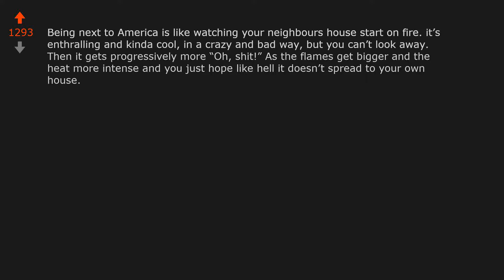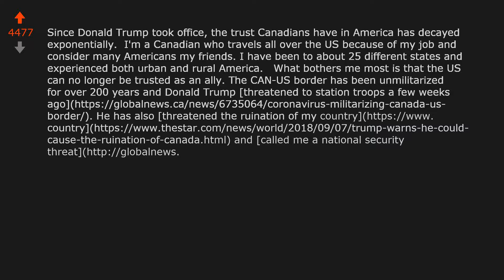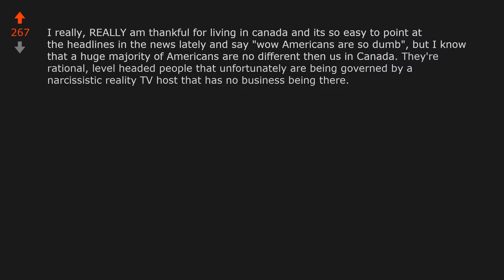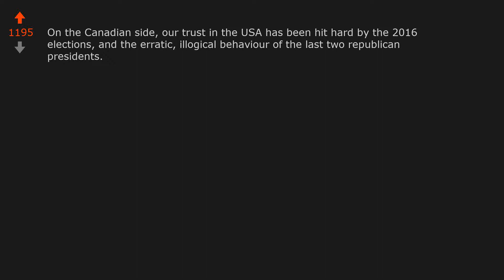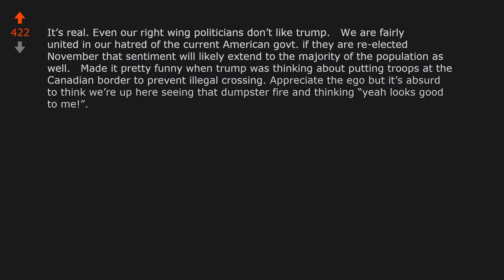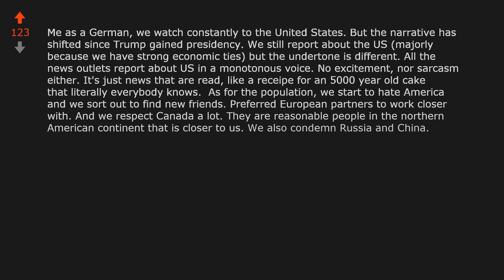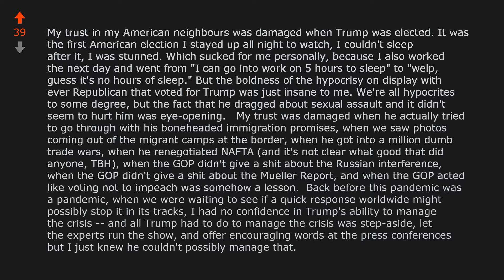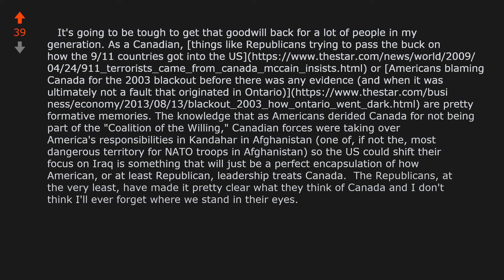Covid-19 has damaged the trust Canadians have in their American neighbours, ...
World News: Covid-19 has damaged the trust Canadians have in their American neighbours, while U.S. residents collectively have more faith in their northern counterparts than they do in themselves, a new online poll suggests. reddit WorldNews COVID-19